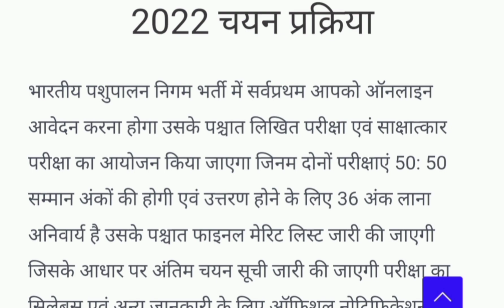Bhartiya pashupalan Nigam limited Recruitment 2022(भारतीय पशुपालन निगम लिमिटेड)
Bhartiya pashupalan Nigam limited Recruitment 2022(भारतीय पशुपालन निगम लिमिटेड)/ bhartiya/pashupalan/Nigam/limited/recruitment/2022.